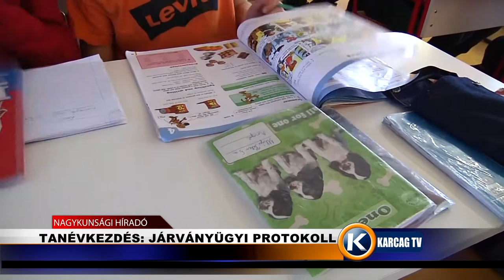Tanévkezdés Járványügyi protokoll karcagtv